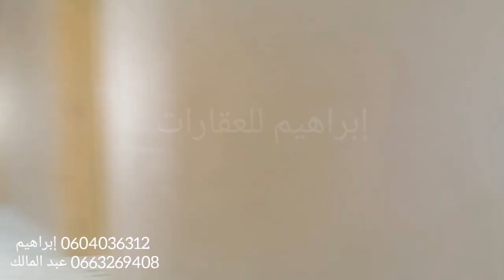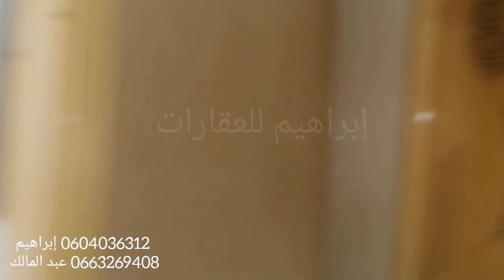شقة 2 واجهات مظبخ ب طراس كبير وغرفة النوم بالحمام وثمن ما كاينش بحالو ف سوق وقابل للنقاش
سلام عليكم ورحمة الله